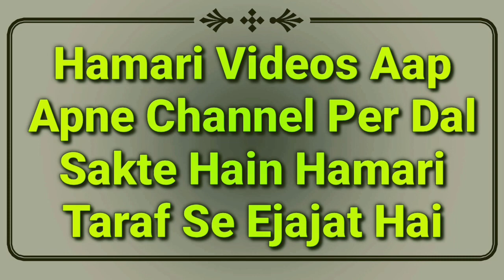Replay To Wasim Rizvi | Waseem Rizwi Ko Jawab By Mufti Abdur Rahman | Wasim Rizvi Quran Ka Bayan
Wasim rizvi Quran ki ayat ko nikalne ki baat karta hai is video me waseem Razvi ko jawab diya gaya hai by Mufti Abdur Rahman Banahara MARB Deeni Malumaat YouTube Channel

2⃣ WhatsApp Par Ham Se Judne Ke Liye Aap Apne WhatsApp Number Se Hamare WhatsApp Number Ko Apna Naam Aur Mukammal Adress Ke Saath Add Likh Kar SMS Send Karen,

3⃣ Koi Sawal Yani Masla Masaail Puchna Ho To Aap Comment Ke Zarya Puch Sakte Hain Ya Mufti Sahab Ke Number Par Call Kar Ke Puch Sakte Hain,

4⃣ Channel Ke Bare Mein Kuch Batana Ho Ya Aap Apni Video Dalna Chahte Hain To Rabta Kar Sakte Hain,
🌎MARB🌎
Channel By :- Mufti Abdur Rahman Banahara
Full Adress:-